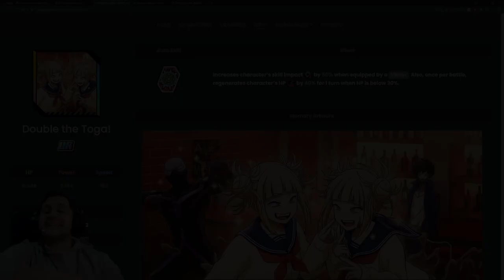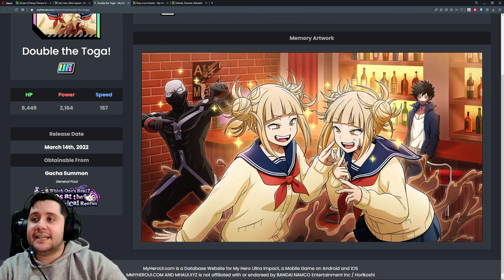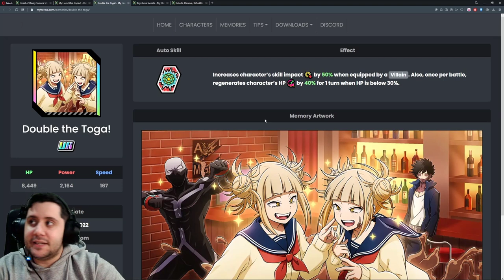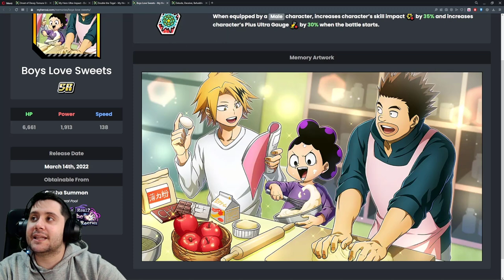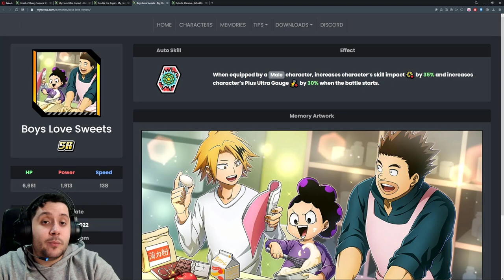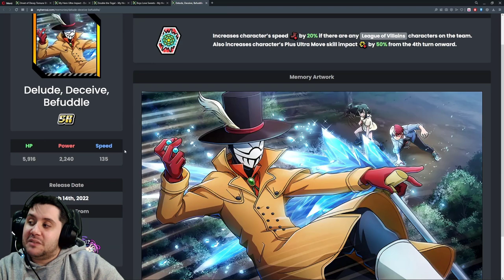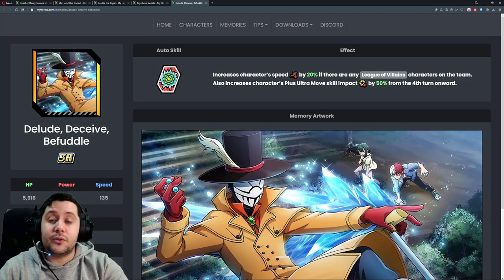ANÁLISIS DE MEMORIAS | My Hero Ultra Impact